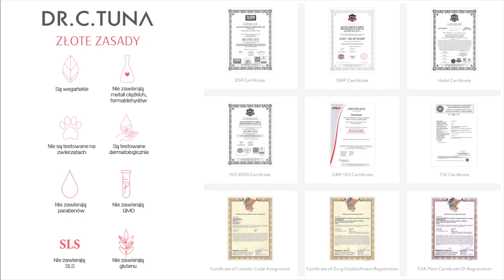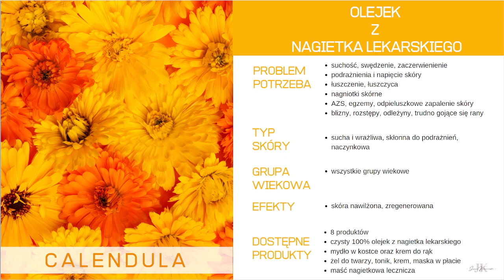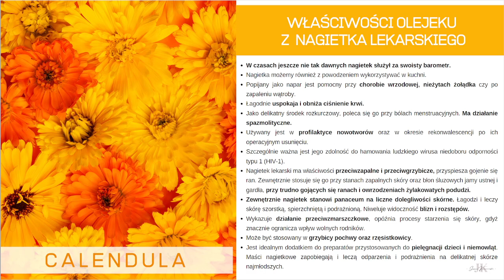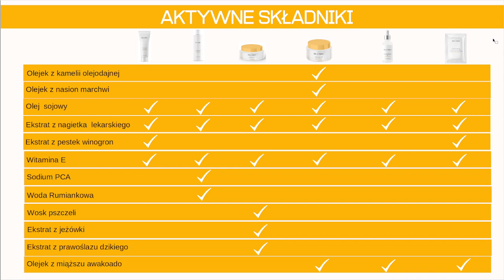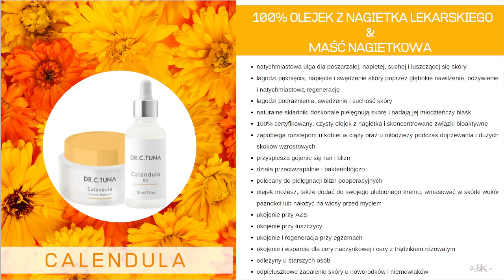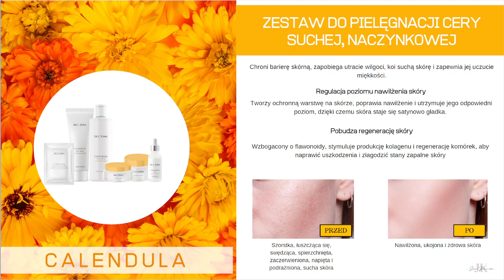Farmasi - seria z nagietkiem lekarskim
Calendula - seria z nagietkiem lekarskim
Niweluje problemy z:
* cera sucha i skłonna do podrażnień
* cera naczynkowa
* trądzik różowaty
*suchość, swędzenie, zaczerwienienie
*podrażnienia i napięcie skóry
*łuszczenie, łuszczyca
*nagniotki skórne
*AZS, egzemy, odpieluszkowe zapalenie skóry
*blizny, rozstępy, odleżyny, trudno gojące się rany

Bezpłatny dostęp do sklepu internetowego - wybierz opcje Klient VIP - otrzymasz 23% rabatu